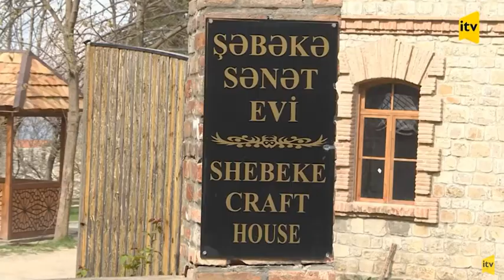Şəkidə abadlıq işləri aparılır | 14.04.2024